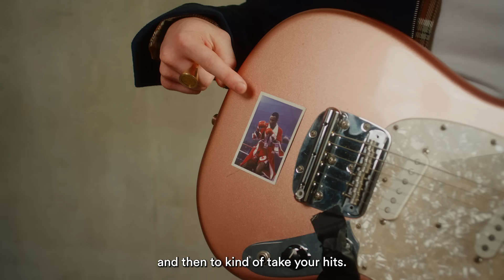Willie J. Healey for Farah Menswear // The Original Trouser Company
It’s in our DNA - Farah knows how to make trousers.

Founded in Texas 1920, we started with workwear, so we understand the craft of well-constructed, durable clothing.

Connecting the past to the present and together with a series of influential artists, activists and change makers, Farah // The Original Trouser Company continues to authentically execute what we know best; signature pieces, designed for the modern man to confidently curate their own individual style and story.

Renowned for his eclectic blend of indie rock, pop and retro influences, Willie J Healey is often cited as your favourite artist’s favourite artist. The Oxfordshire singer-songwriter has received critical acclaim, with his latest album ‘Bunny’ earning the title of Album of The Year from BBC 6 Music. His music continues to captivate an unwavering and ardent fanbase.